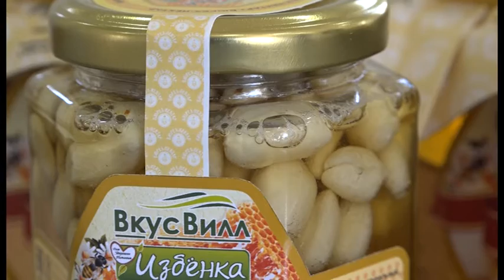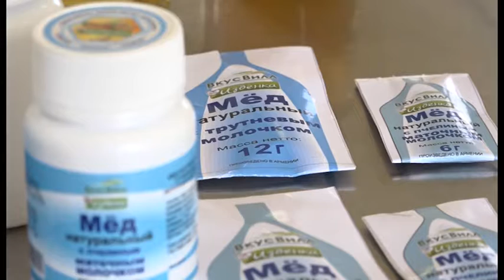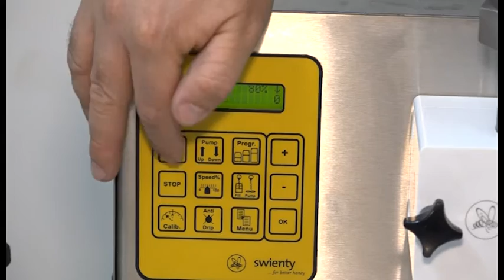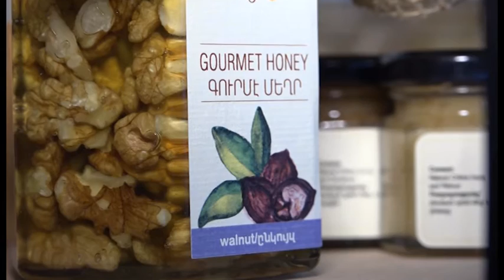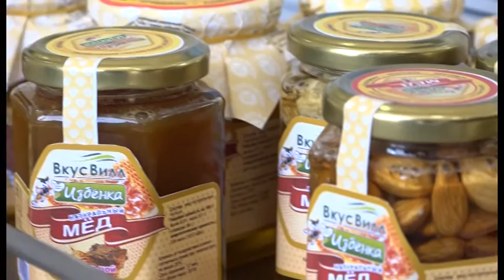Հայկական մեղրի քաղցր ապագայի և տեղական նորաձևության տրենդների մասին